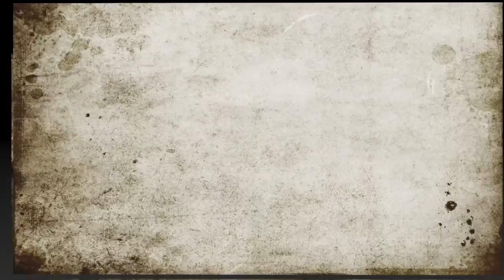NEWS WEDNESDAY April 24, 2019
Vance Middle School Student Produced News  for Wednesday April 24, 2019